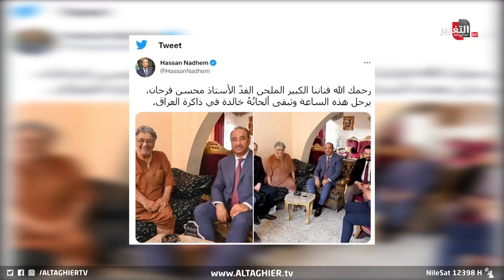العراق يفجع برحيل محسن فرحان ملحن أغاني الزمن الجميل | تقرير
موقع قناة التغيير الفضائية الالكتروني